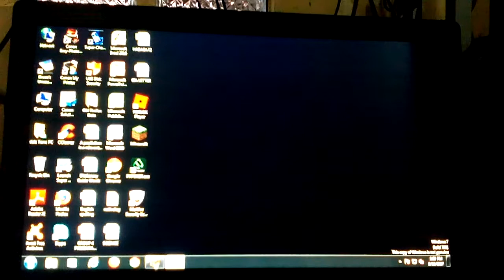MODERN HOUSE TOUR | MINECRAFT GAMING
My description is in the last clip of the video 😀😀😀😉😉😉